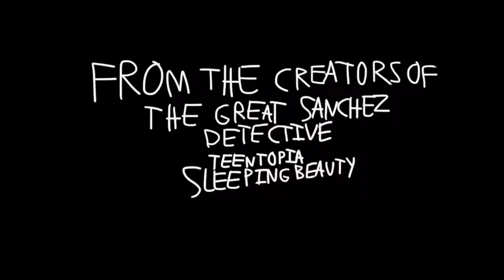Onward Teaser (Old Teaser)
Cast:
Junior (Total Drama Ridonculous Race) As Ian Lightfoot
Charlee (Christmas Is Here Again) As Barley Lightfoot
Kelly (Total Drama Ridonculous Race) As Laurel Lightfoot
Raven (Teen Titans Go) As The Manticore
Charles (The Loud House) As Blazey
Kristoff (Frozen) As Colt Bronco
Dwayne (Total Drama) As Wilden Lightfoot
Leshawna (Total Drama) As Specter
Moxy (Uglydolls) As Gore
Rex Dangervest (The LEGO Movie 2) As Dewdrop
Carrie (Total Drama Ridonculous Race) As Grecklin
Sonic The Hedgehog (Sonic X) As Gaxton
Commander Mellanoff (The Willoughbys) As Officer Avel
PT (A Bug’s Life) As Fenwick = John Ratzenberger
Indonimus Rex (Jurassic World) As Curse Dragon